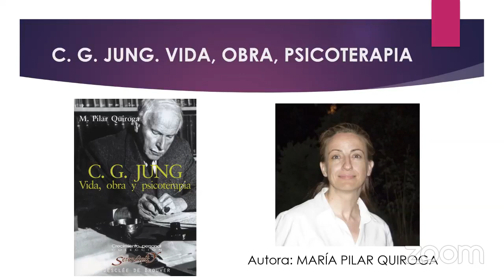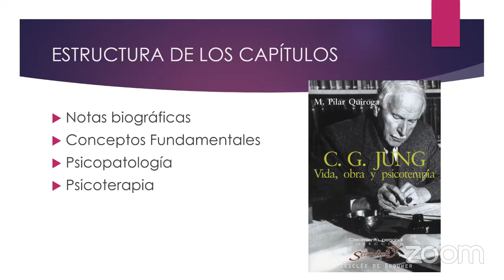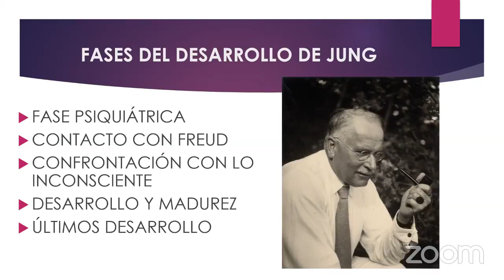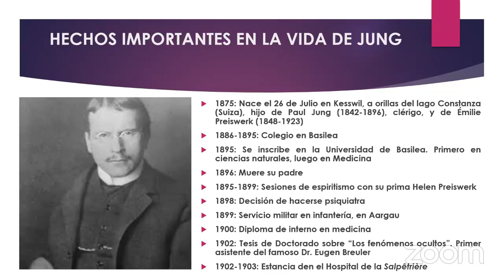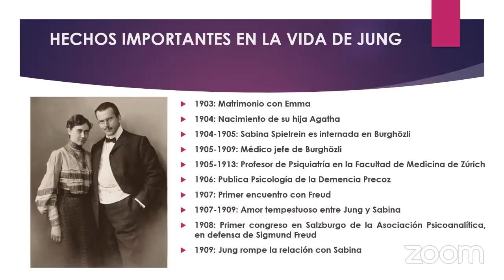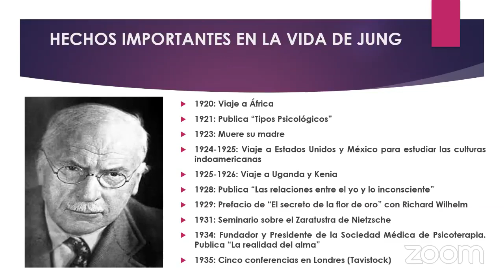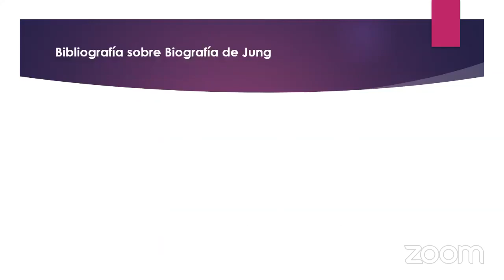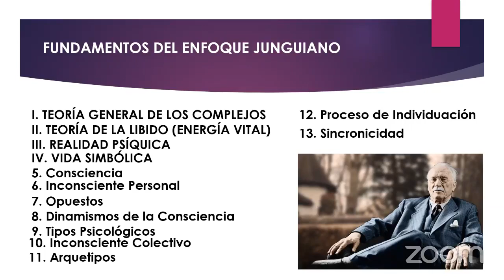C. G. Jung. Vida, obra y psicoterapia. Sesión 01. Introducción y Biografía General. Roberto Vecco